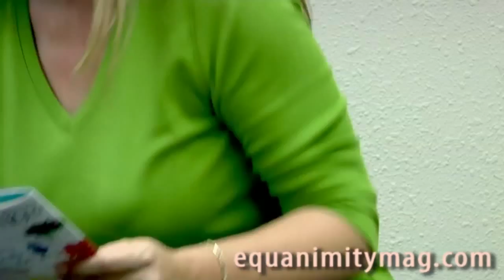Mike Catherwood Chain Reaction